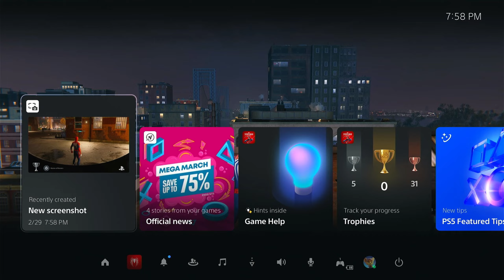SPIDER-MAN REMASTERED PS5 | Walkthrough Gameplay Part 17 - TASKMASTER (FULL GAME)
Marvel's Spider-Man is a 2018 action-adventure game developed by Insomniac Games and published by Sony Interactive Entertainment. In the main story, Peter Parker has been Spider-Man for eight years and has settled into his role as protector of New York City. After Spider-Man defeats Wilson Fisk the super-human crime lord Mister Negative orchestrates a plot to seize control of New York City's criminal underworld. When Mister Negative threatens to release a deadly virus, Spider-Man must confront him and protect the city while dealing with the personal problems of his civilian persona, Peter Parker.

Join me, and let's see where this adventures takes us while I do commentary over game's. Here you can find all kinds of family-friendly gaming videos. I play lots of different games that everyone can enjoy. I hope you enjoy your stay at the channel.

                Game On, Gamer's!